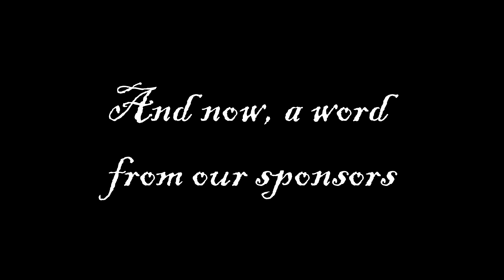Grimace Suction Galantine Cluster